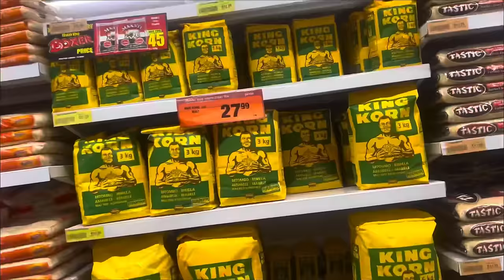WE HOSTED HERITAGE DAY,OLOTHANDO’s FIRST BIRTHDAY ❤️